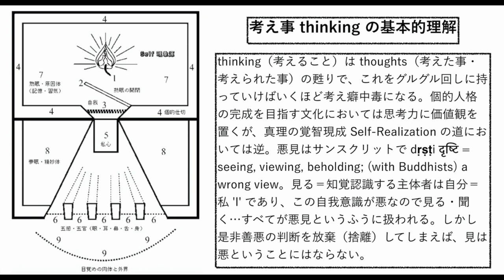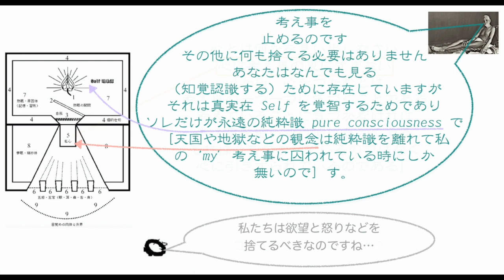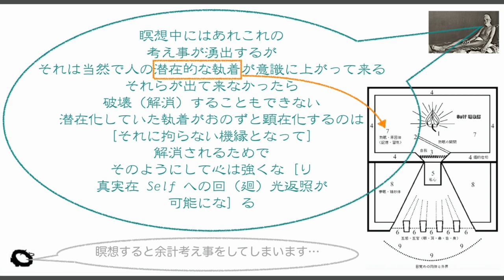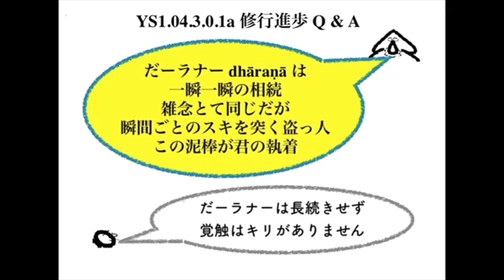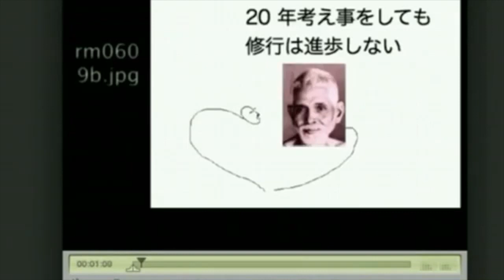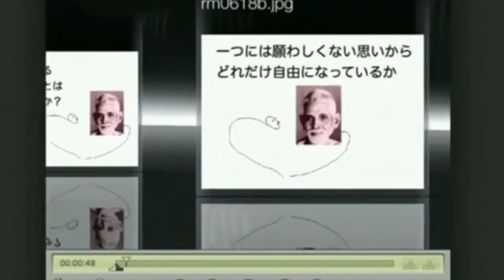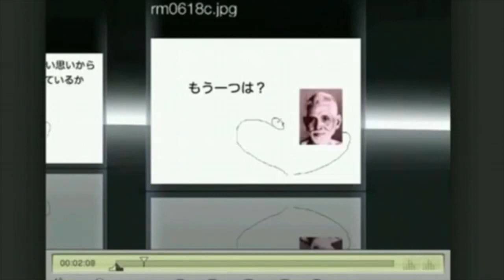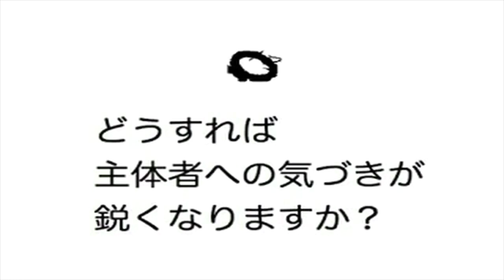2024.05.31 考え事 thinking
［Notion 関連ページ］